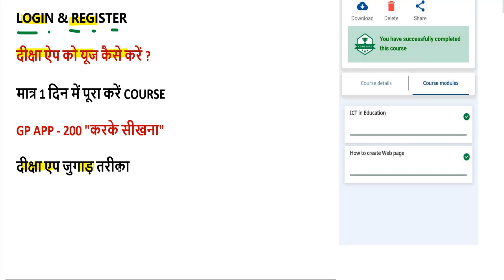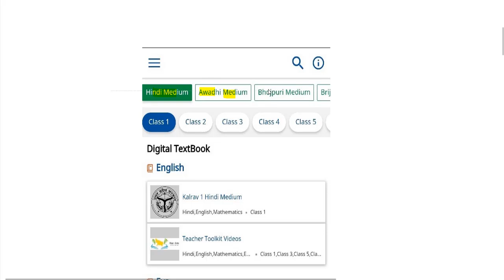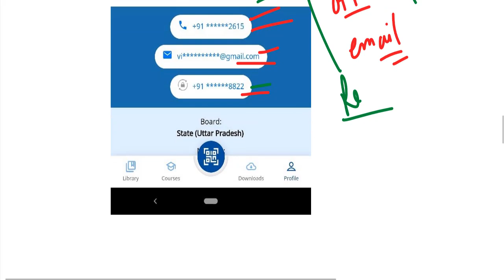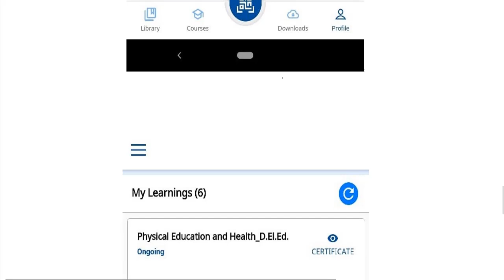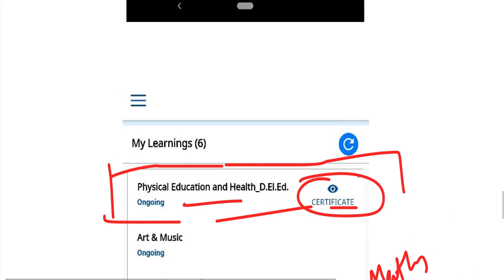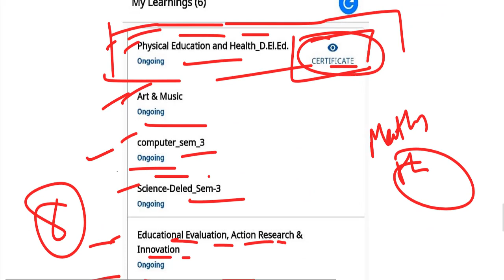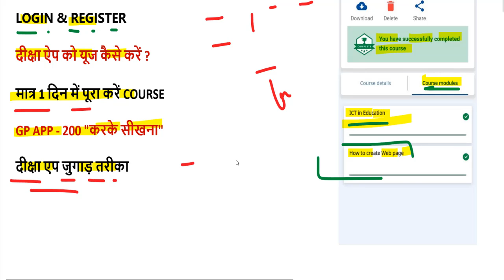DIKSHA APP // दीक्षा ऐप । दीक्षा ऐप पर रजिस्ट्रेशन कैसे करे । DELED BTC ONLINE Internship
Queries Solved:--
1)  दीक्षा ऐप डाउनलोड कैसे करे ?
2)  दीक्षा ऐप पर रजिस्ट्रेशन कैसे करे ?
3)  दीक्षा ऐप में लॉगिन कैसे हो ?
4)  दीक्षा ऐप पर कोर्स कैसे ढूंढे ?
5)  कोर्स में कैसे enroll हो ?
6) diksha app deled
7) diksha app 2019 batch
8) diksha app kaise use kare ?
9) diksha app step by step process
8) complete step diksha app

sarkariresult
2019 first semester exam date
4th semester exam time table 2020
2nd semester admit card 2020
4th semester result 2020